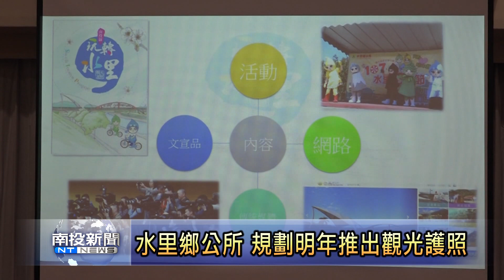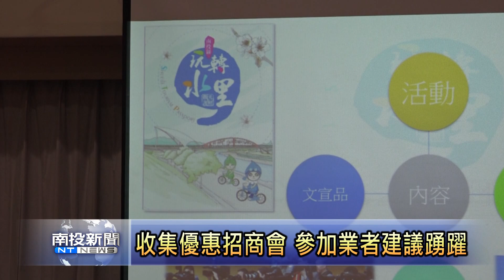南投新聞 水里鄉公所觀光護照招商說明會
水里有很多好吃好玩的店家與地點，遊客卻不夠瞭解，為此，水里鄉公所預計在明年初推出帶有頗多優惠券的觀光護照，並在8/14日召開護照本配合店家的招商說明會，呼籲鄉內食衣住行的店家業者都能夠踴躍加入，團結資源發展水里鄉。